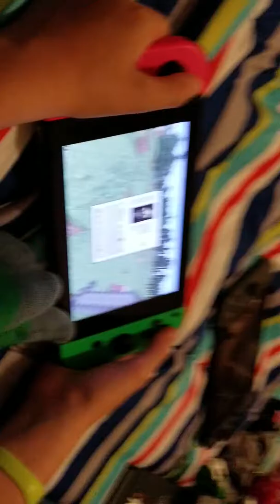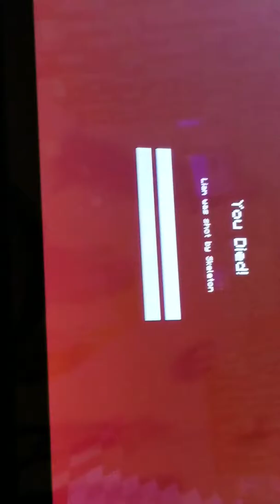HOW TO PLAY MINECRAFT, part 1